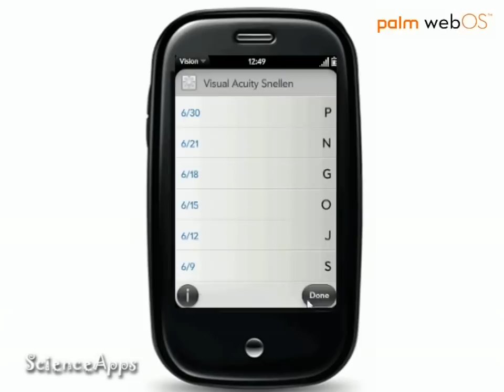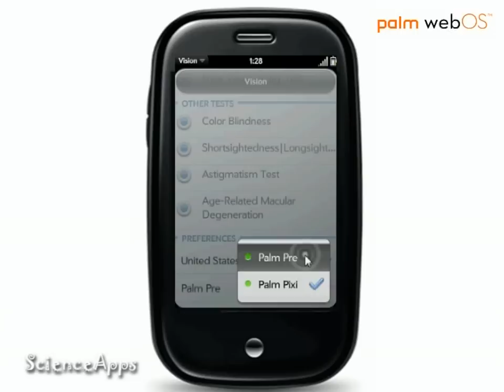Vision : eye test app for palm pre pixi 0.6.1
Version 0.6.1 displayed in video..

"Vision" is a set of tools for | Visual Acuity Tests (Snellen 20/20 - Snellen 6/6 - Monoyer- MAR - logMAR - ETDRS - Ametropia - Standard / High contrast- Pre/Pixi screen support - random letters or number - Letters can be displayed with or without a timer - dark or light background) | Color Blindnes Match Test | Ishihara Test | Deficiencies Samples | Shortsightedness, Longsightedness Test | Astigmatism Test | Age Related Macular Degeneration Test | Full Units conversion system for U.S, U.K and France.